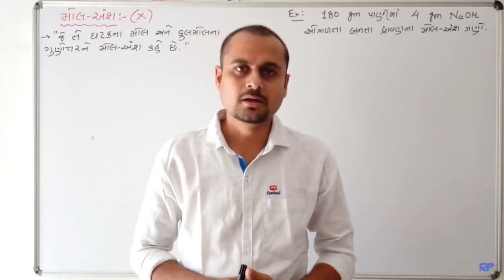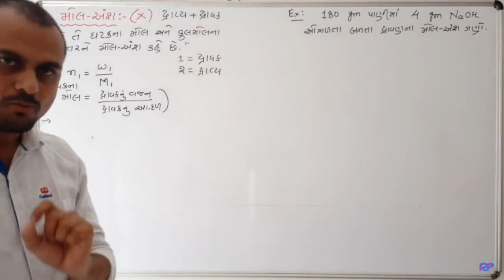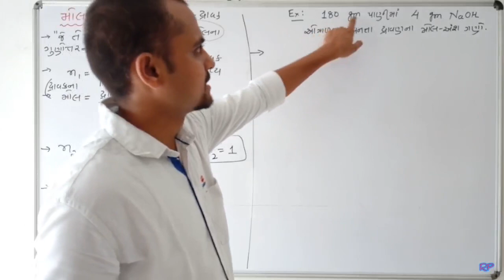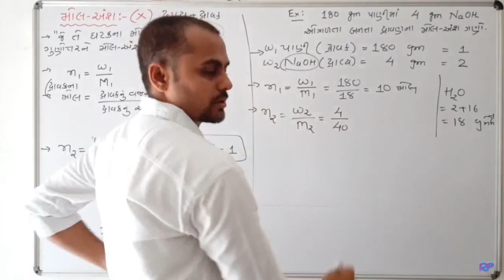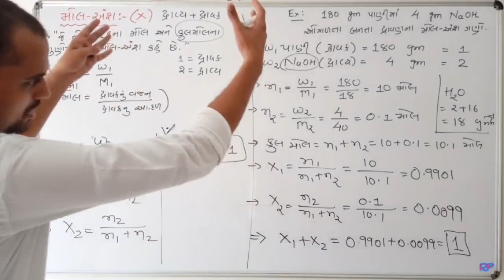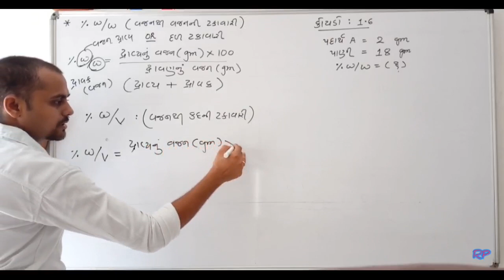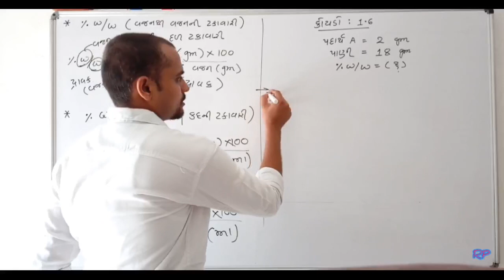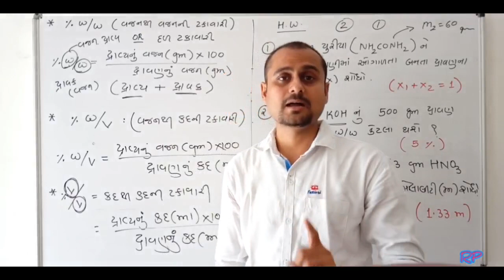STD 11 રસાયણવિજ્ઞાનની પાયાની સંકલ્પના Part 7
મોલ અંશ, %W/W,%W/V,%V/V, સમજૂતી, સૂત્ર, દાખલાઓ, NCERT, GSEB,